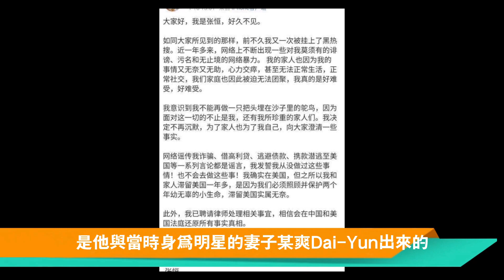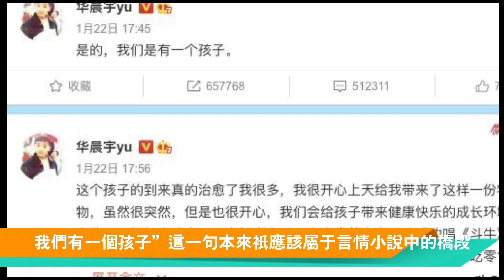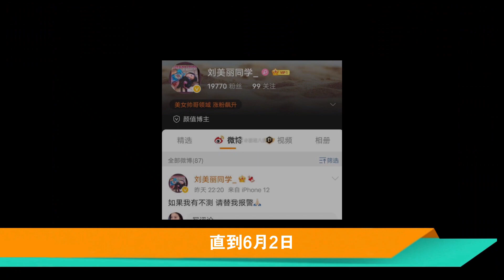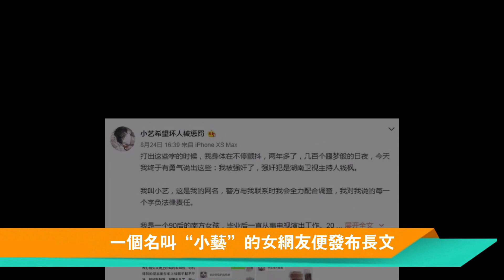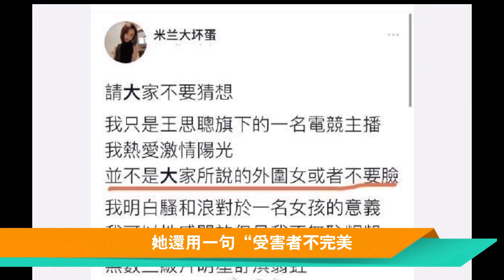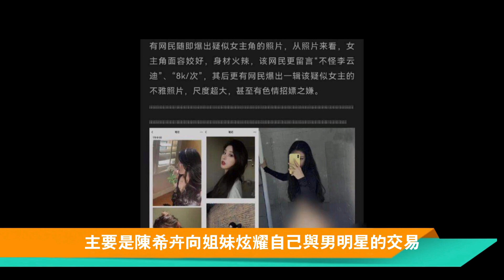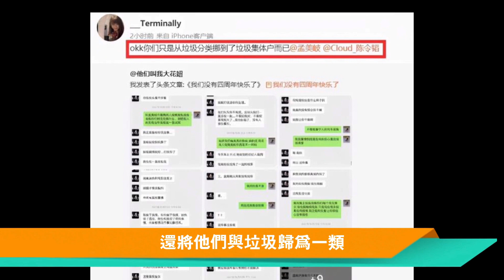盤點：2021年10大醜聞女星！都美竹嘲笑吳亦凡“弟弟太小”，鄭爽“棄養”親生骨肉！鄭爽、張碧晨、都美竹、孫一寧、陳露、孟某岐、李靚蕾、李云迪、王力宏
3、任嘉伦：他是如何打败肖战，成为娱乐圈的顶流艺人？他的星途还能走多远？

【娱乐有深度●子云】制作